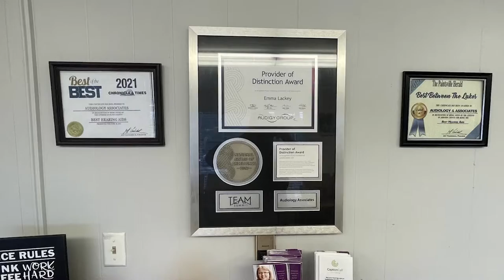Kentucky Households Can Still Apply for Water Bill Aid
Thanks to federal aid through the American Rescue Plan Act, Kentucky households are still able to apply for financial aid to cover their water bills.